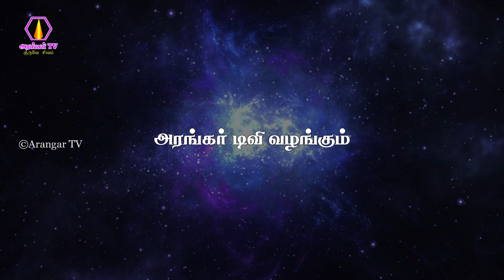Gurunatharai nam yar endru unaravillai | குருநாதரை நாம் யார் என்று உணரவில்லை | 02 02 2023 |arangartv